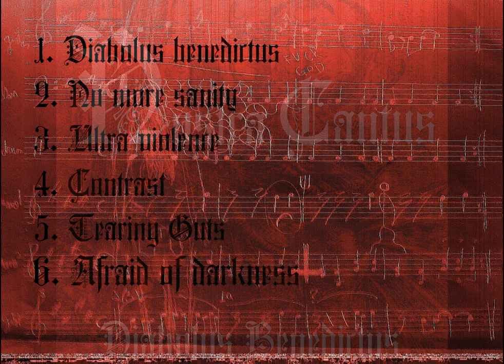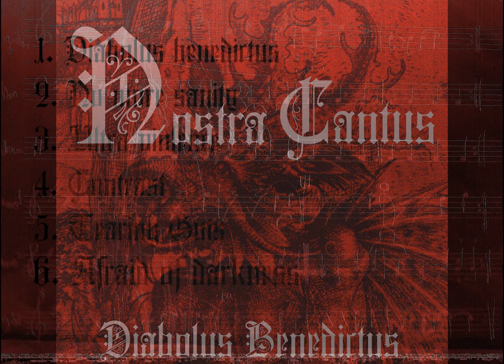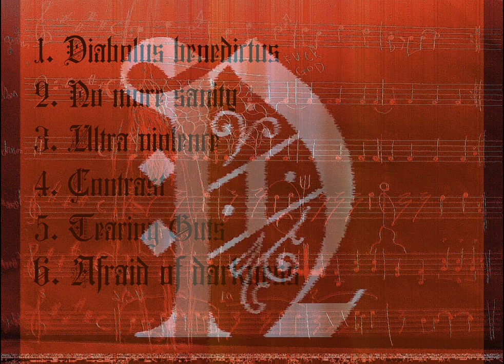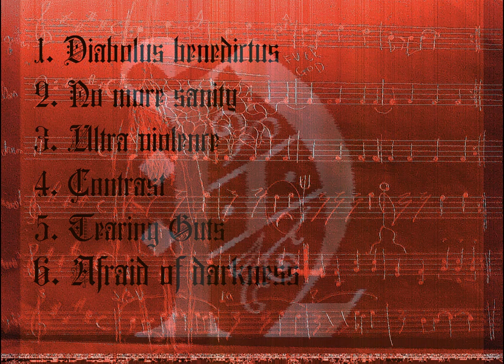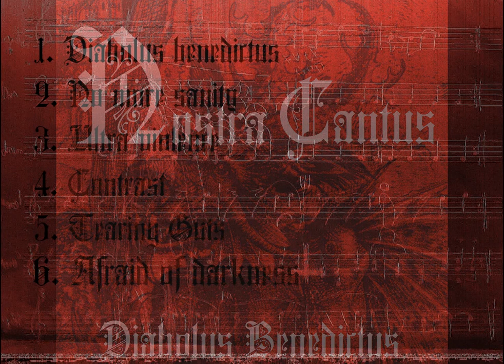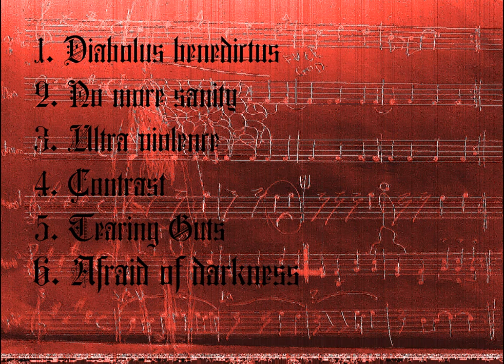Nostra Cantus - Diabolus Benedictus ( FULL ALBUM )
Diabolus Benedictus, full album ! Enjoy ! Comment ! Like it !

1. Diabolus Benedictus 0:00
2. No More Sanity 6:12
3. Ultra - Violence 10:13
4. Contrast 14:20
5. Tearing Guts 21:27
6. Afraid of darkness 30:30

Add me for some chat !

or like the page !